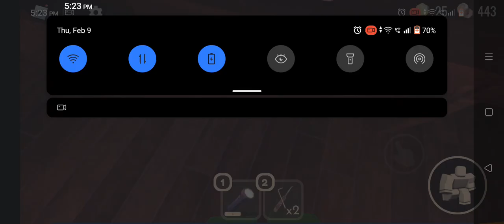FINDING SKELETON KEY IN TABLE IN DOORS HOTEL+ UPDATE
this is actually real!1!1!!1